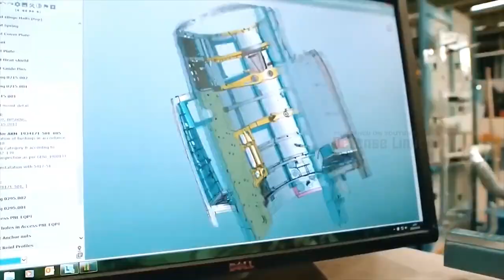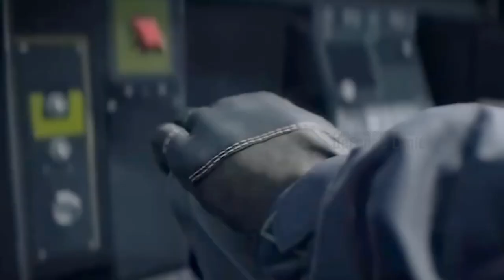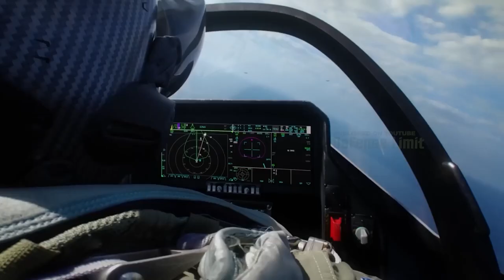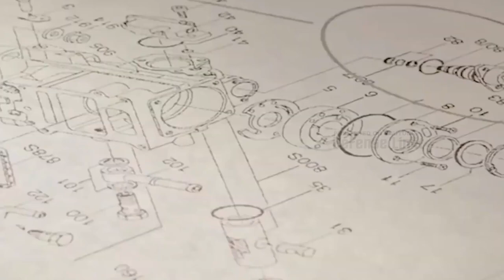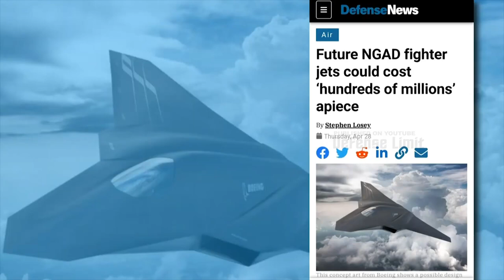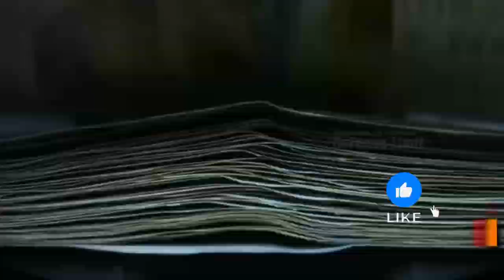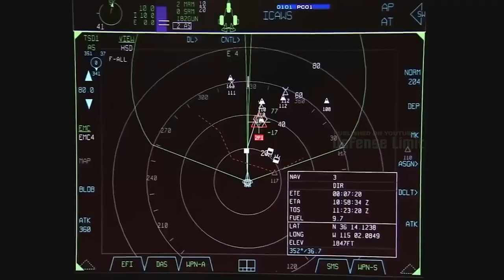The US Reveals the Sophistication of the 6th Generation NGAD Fighter Jet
The United States (US) revealed the sophistication of the 6th Generation Next Generation Air Dominance (NGAD) fighter. This fighter marks a major step forward in US military technology and is expected to become a dominant force on the future battlefield.